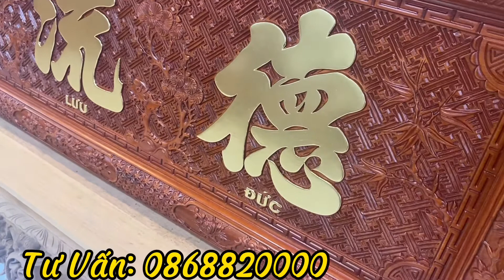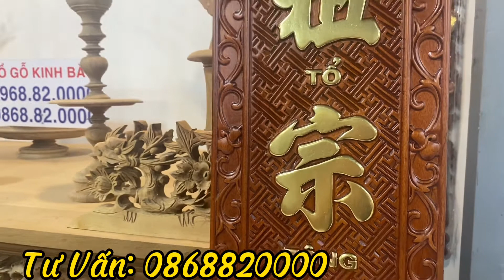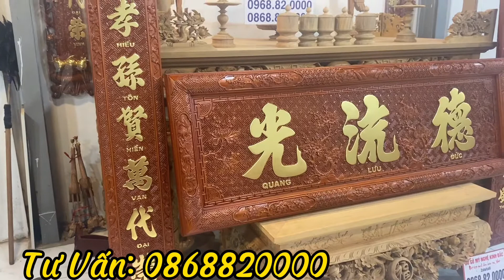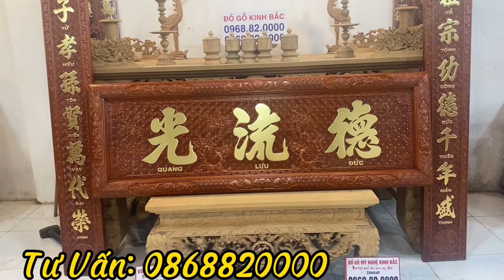💥 ComBo Đồ Thờ Siêu Đẹp Giá “Bình Dân” Chất Liệu Gỗ Gụ Hoàn Thiện Kỹ Lưỡng - 0868820000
⭐Trong Video Chúng Tôi Sẽ Quay Chi Tiết Về Sản Phẩm Và Có Báo Giá Công Khai Cho Từng Sản Phẩm
⭐Ngoài ra đơn vị chúng tôi còn nhận đặt hàng theo yêu cầu về mẫu mã, kích thước và chủng loại gỗ của khách hàng.
       ⚡Chuyên Sản phẩm hàng kỹ chất lượng cao
       ⚡Bàn Ghế Phòng Khách
       ⚡Nội Thất Phòng Ngủ
       ⚡Nội Thất Phòng Ăn
       ⚡Nội Thất Phòng Thờ
Đồ Gỗ Kinh Bắc Cảm Ơn Sự Quan Tâm Của Khách Hàng. Rất Mong Được Phục Vụ Quý Khách
Địa Chỉ: Châu Phong – Liên Hà – Đông Anh – Hà Nội
🏡CS1-Làng Nghề Đồ Gỗ Châu Phong - Liên Hà - Đông Anh - Hà Nội
🏡CS2 - Khu Chợ Châu Phong - Liên Hà - Đông Anh - Hà Nội
🏡CS3 - Bãi Xẻ Gỗ - Phù Khê - Từ Sơn - BN